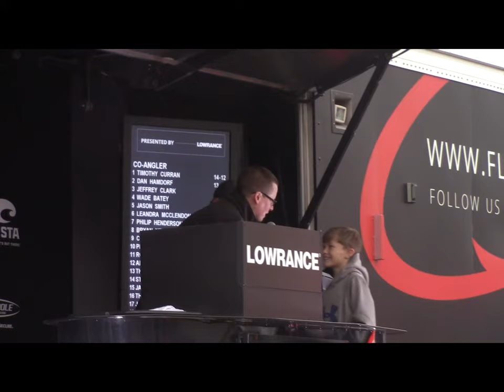FLW Tour Lake Guntersville Vlog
Logan Thomas walks you through day 1 of the FLW Tour on Lake Guntersville and Jay Kendrick's 25lb day!